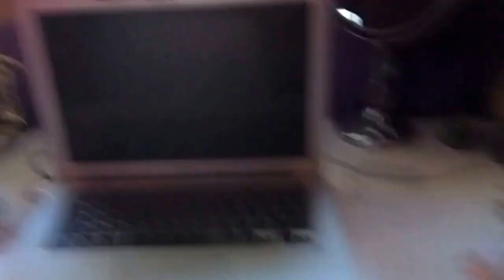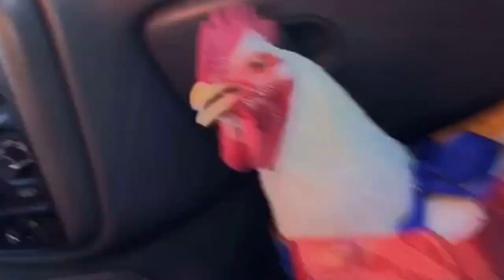Happy new year 2016 (vlog)